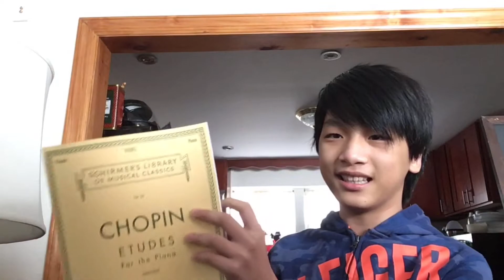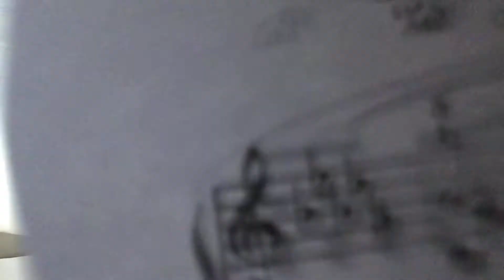Changing key Challange!!!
Well didn’t turn out well lol

Join Piano bandits! Text to me or on discussion page how to join!